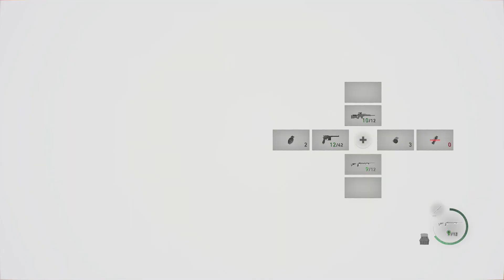Resident Evil 4 Remake New Game Standard Chapter 12